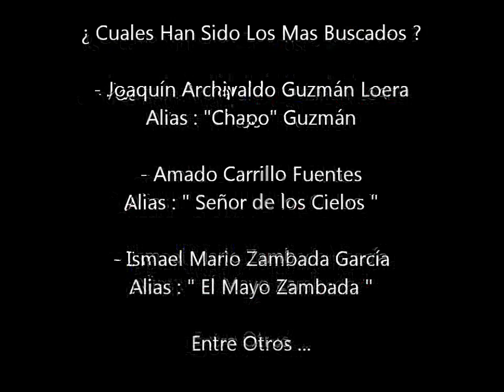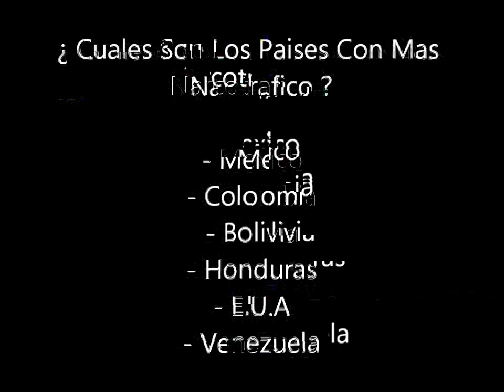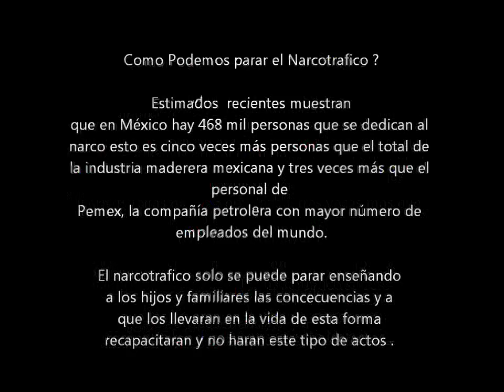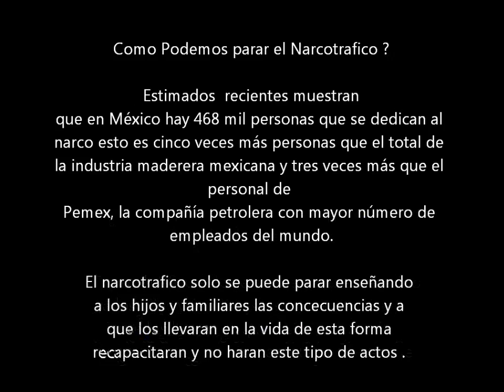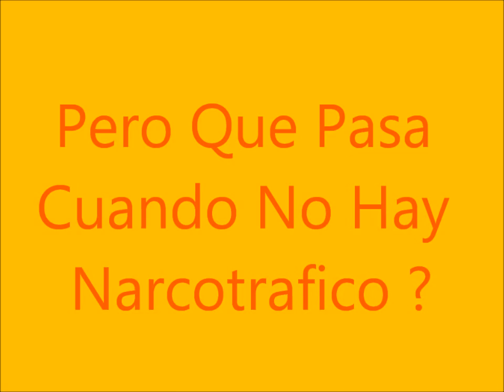Narcotrafico - Trabajo Escolar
MIREN MI TRABAJO ESCOLAR SOBRE EL NARCOTRAFICO NO ME LO COPIEN SOLO SAQUEN INFORMACION SOBRE ESTE